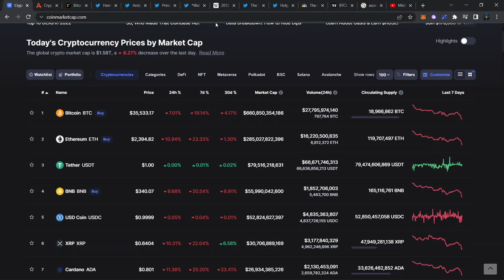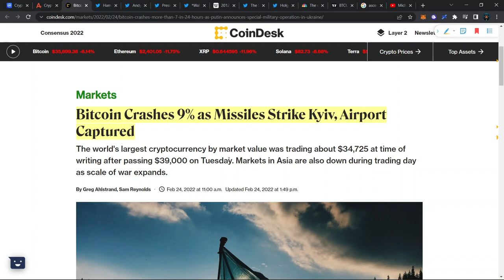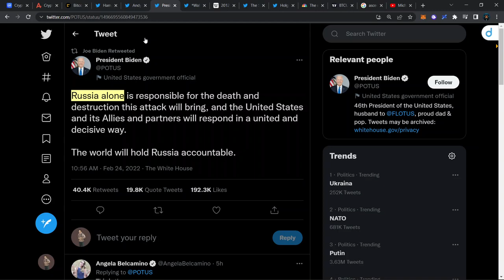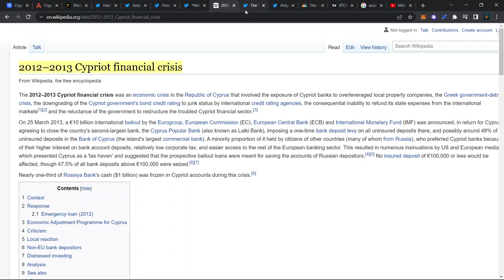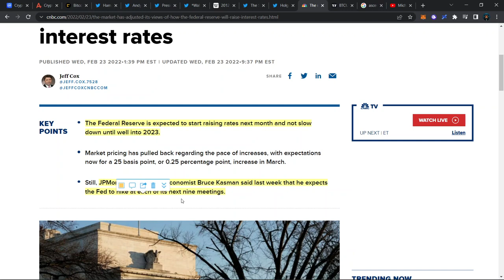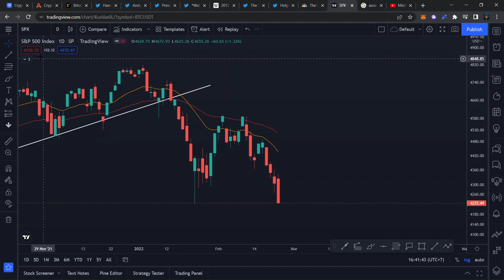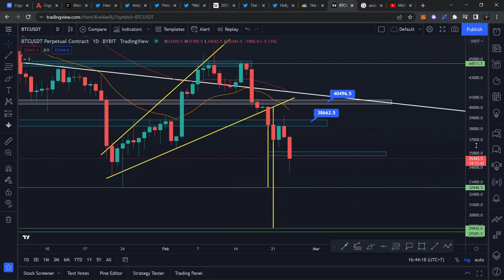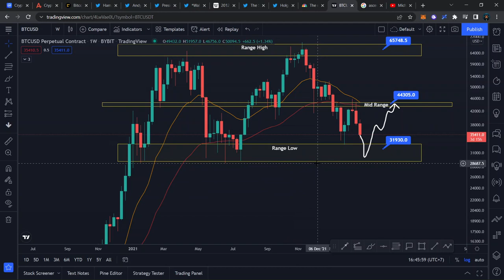RUSSIA MENYERANG UKRAINA?! MARKET CRYPTO HANCUR LEBUR?! DIMULAINYA CRYPTO WINTER?! UPDATE BITCOIN!!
Halo semuanya, di video ini kita akan membahas update seputar market crypto, dan update khususnya seputar penyerangan Russi ke Ukraina. Apa dampak tersebut ke beberapa financial market. Kita juga akan mengupdate analisa teknikal Bitcoin.

Selamat Menonton! 😊📺

🏛️💸  Crypto Exchange:
💰 Bybit 🦍🟠 :
Code: 24754

💰 Crypto.com 🦁🔷 :
Code: michaelwyann

💰 Huobi 🔥:
Code: WZH33223

💰 Binance 💡:
Code: K7RNV5MZ

💰 Tokocrypto 🏦:
Code: 57Y86I9S

💰 PINTU 🚪:
Username: @mwyann

💰 Indodax 🟦:
Code: mwyann

Terima Kasih! 😃💖
- Michael